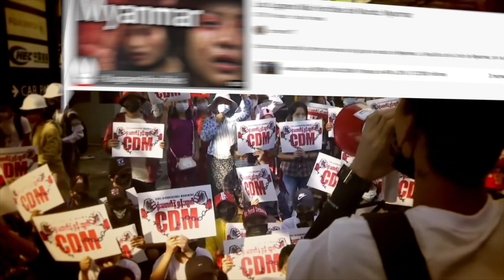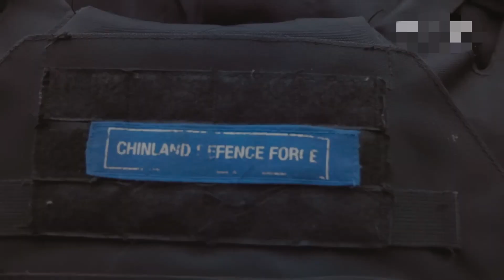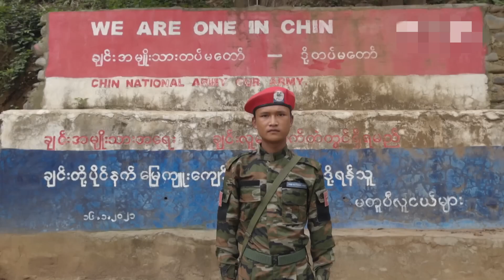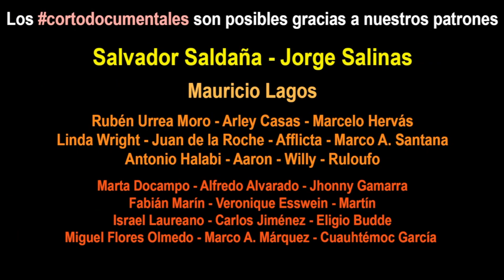Myanmar, La Guerra de los Jóvenes.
Los jóvenes birmanos se levantan en armas para combatir a la Junta Militar que les ha arrebatado su democracia y Occidente les ignora

Un tribunal militar de Myanmar condena a Aung San Suu Kyi a otros seis años de prisión por corrupción
La sentencia se suma a los 11 años de cárcel que ya pesaban sobre la Nobel de la Paz y antigua líder birmana, depuesta en el golpe de Estado de 2021

Los días de Aung San Suu Kyi parecen haber quedado reducidos a ver pasar el tiempo entre condena y condena, a la espera de apelaciones con un improbable desenlace favorable. La exdirigente birmana, detenida desde el golpe de Estado del 1 de febrero de 2021, ha sido sentenciada este lunes por un tribunal militar a seis años de prisión por corrupción. Se trata de la quinta sentencia condenatoria contra la Premio Nobel de la Paz desde que el pasado diciembre se iniciara el proceso judicial por los presuntos 18 delitos que se le imputan, que podrían acarrearle una pena conjunta de casi dos siglos entre rejas. Myanmar se encuentra sumida en un caos político, económico y social desde la asonada. Según denuncian organizaciones a favor de los derechos humanos, más de 12.000 personas se encuentran encarceladas por su oposición al régimen castrense.

Según detalla el digital Myanmar Now, un tribunal militar de Naipyidó, la capital birmana, ha dictaminado este lunes que Suu Kyi, antigua líder de facto del país del sudeste asiático, abusó de su posición de poder como presidenta de la Liga Nacional para la Democracia y benefició a la Fundación Daw Khin Kyi y a un proyecto asociado. La mujer también conocida como La Dama fundó esta organización no gubernamental en 2012 con el objetivo de promover la salud, la educación y los estándares de vida de la población del país (54 millones de habitantes), según se puede leer en su página web.

Suu Kyi ha sido sentenciada bajo la ley Anticorrupción a una pena combinada de tres años por los tres delitos relacionados con la compra de terrenos y a otros tres por el de arrendamiento. Estas penas se suman a los 11 años que ya acumulaba tras los juicios de diciembre, enero y abril en los que fue declarada culpable de aceptar sobornos, de posesión ilegal de varios dispositivos de telecomunicaciones, de infringir los protocolos activados para frenar la covid-19, así como de incitación a las protestas que en 2021 inundaron las calles de la nación pidiendo su liberación.

Myanmar es rico en jade, gemas, petróleo, gas natural y otros recursos minerales. En 2013, su PIB (nominal) se situó en 56 700 millones de dólares estadounidenses y su PIB (PPA) en 221 500 millones. La brecha de ingresos en Birmania se encuentra entre las más amplias del mundo, ya que una gran proporción de la economía está controlada por partidarios del anterior gobierno militar. A partir de 2016, Birmania ocupa el puesto 145 de 188 países en desarrollo humano, según el índice de desarrollo humano.